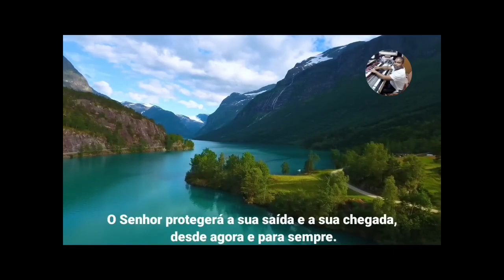Charles Capps - Chamando a Existência as coisas que não são (Em Português) Sozo Clássicos (1 de 3)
O Mestre da Palavra Charles Capps nos ensina sobre Fé e Confissão de forma equilibrada e prática. É sempre um prazer aprender a Palavra através deste grande homem de Deus.

Este vídeo foi traduzido e dublado pelo canal Vinícius Siqueira.

Tradução e Dublagem: Agatha Hoffet

Edição final: Vinícius Siqueira